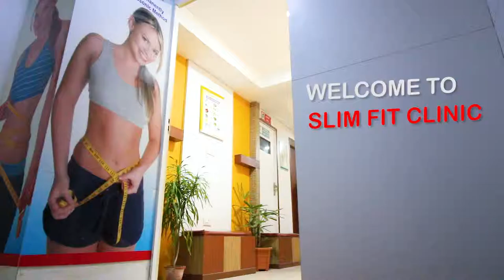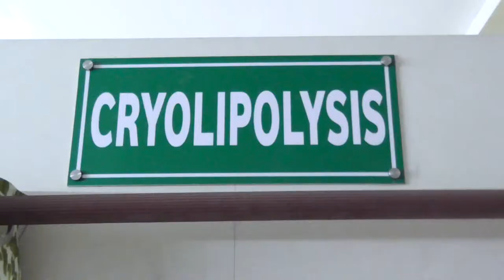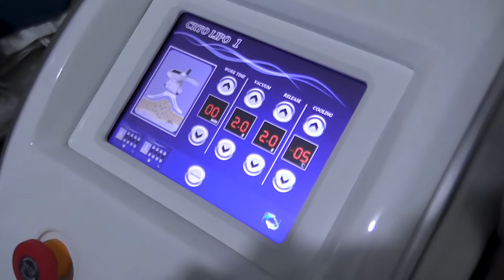SLIM FIT CLINIC - INFO